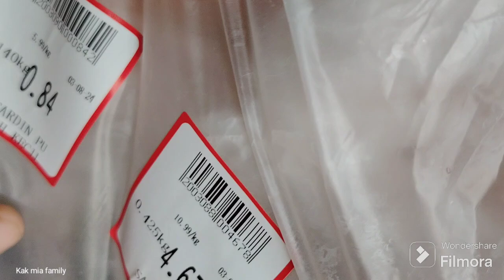pucuk manis masak lemak putih bersama labu kuning jadi sesedap ini